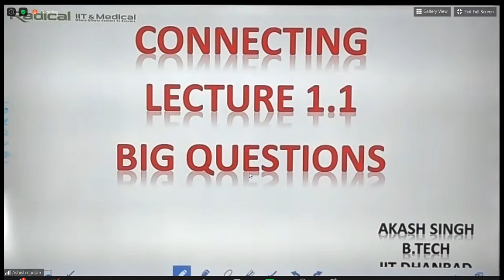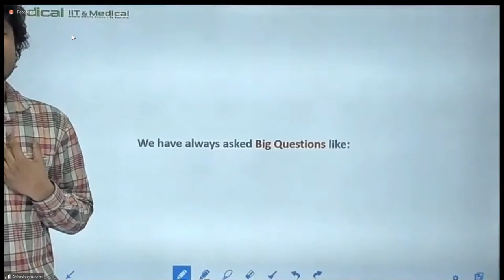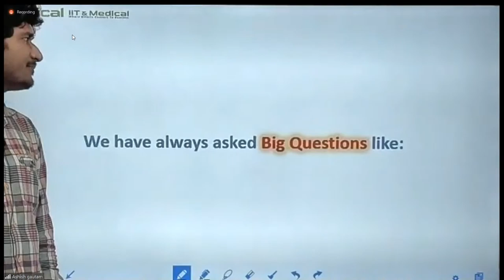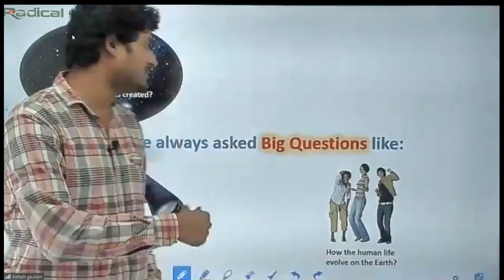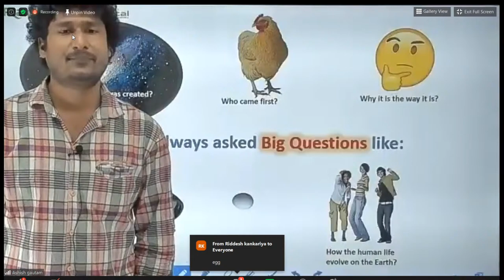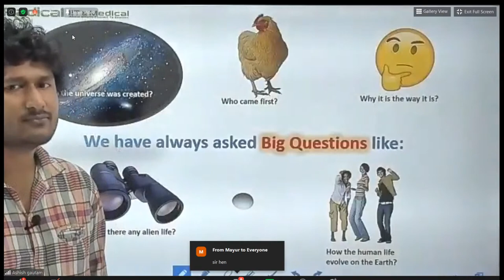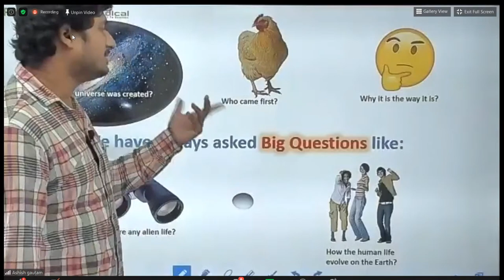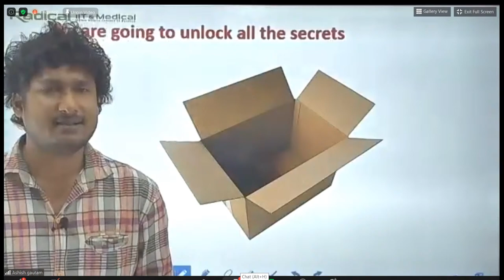RADICAL | OIL 1 PHYSICS JEE | NEET Introduction to The World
Welcome to all of you in Radical. Where efforts Convert to Success.
Radical is one of the First Institutes in Central India to adapt to Interactive Online Classes with Doubt Solving integrated  to Online Exams & Assessment

What Do You Think IT Takes To Get Success in IIT-JEE/ NEET?

1) IQ
2) HARDWORK
3) INTEREST
4) LUCK
5) MONEY

We Think that's NOT ENOUGH..

Who Define Your Limits ???
 You Or World

Let's join hands together towards steps shaping Your & Your Family Future...

Let not Luck & Money came in between..

RADICAL offer complete 2years ONLINE TEACHING PROGRAM for *FREE  FREE FREE

** Registration will begin on : 00:00 Hrs 10th July 2020